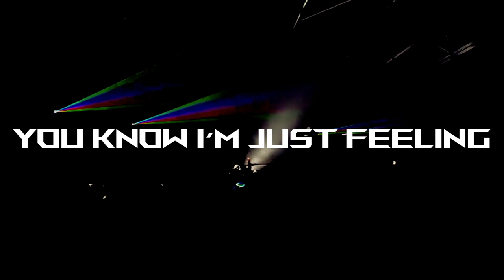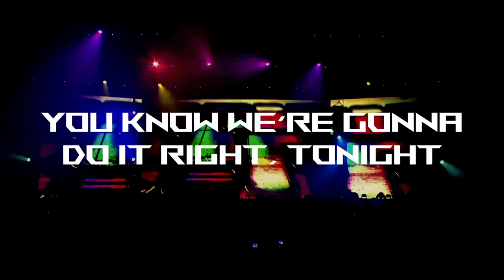DAFT PUNK - ONE MORE TIME (EDM REMIX)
サビ→1:03
間違いなく最高のone more time remix！！！
zedd remixっぽく作りました
フリーダウンロードなんで自由に使ってください

INFO
Daft Punk - One More Time (EDM progressibe house remix)
Video Edit : TAKUMI NAKAYAMA

My profile↓↓↓🛸
|🇯🇵TOKYO
|🎹House Music / EDM producer / Track Maker / DJ
|🔊Progressive House NEVER Dies
Making music is fun!
おんがくつくるのたのしい！